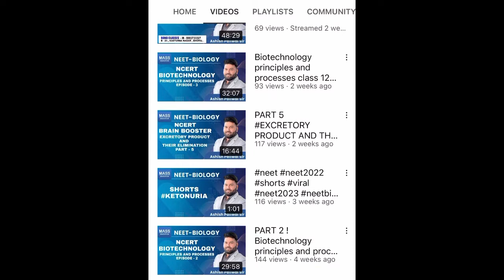February 9, 2022